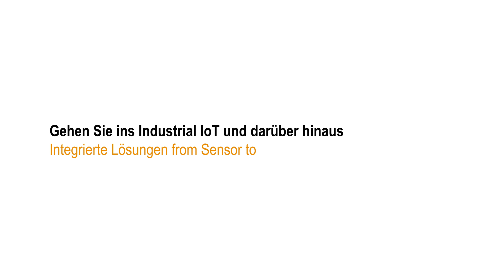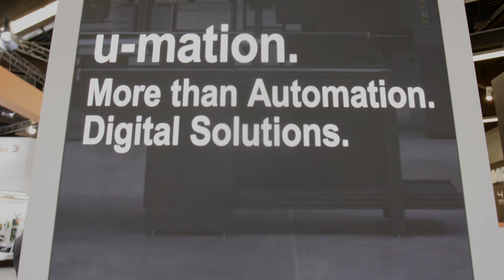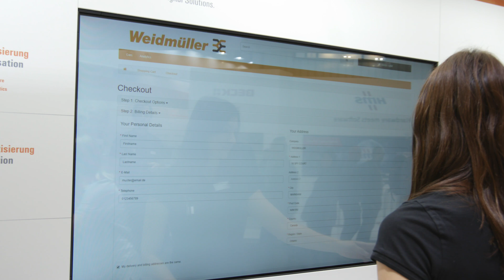Gehen Sie ins Industrial IoT und darüber hinaus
Dr. Björn Six, Leiter Business Unit Machinery Solutions bei Weidmüller, über die Frage, wie sich datenbasierte Services gewinnbringend in die eigenen Wertschöpfungsketten integrieren lassen.